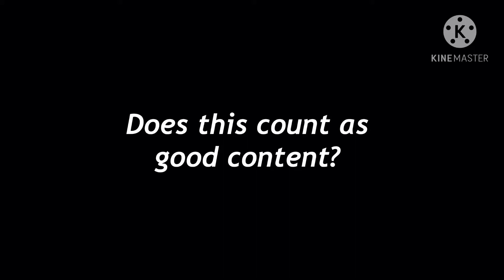Watch if u like flamingo and mha :)